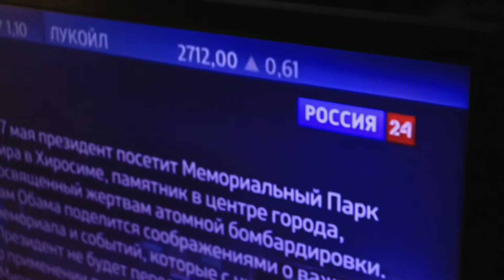ПРО | Серія 3: Чи варто вести діалог противником ?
«Про» - проект про цікавих та безпосередніх людей, котрі досягли успіху у певній сфері та готові поділитися досвідом. Кожен гість – спікер, дає відповіді на актуальні питання. Та на своєму прикладі демонструє, що все в житті можливо! Варто лише не боятися, а пробувати. І що б це не було: малий чи великий бізнес, розвиток культури , видавнича справа чи сучасні технології – «Про» розповість та дасть поради про все, що вас може зацікавити.